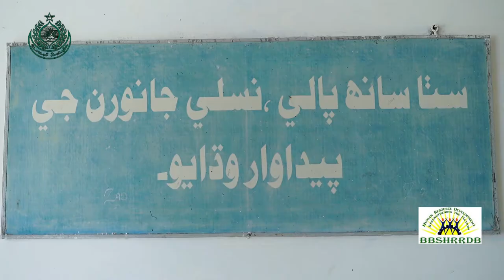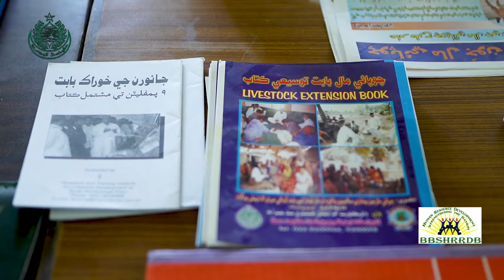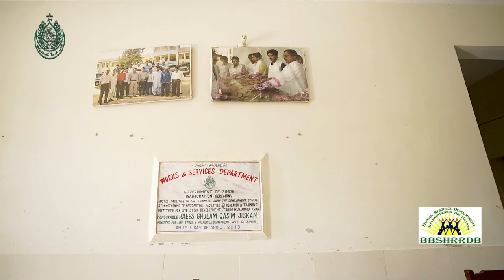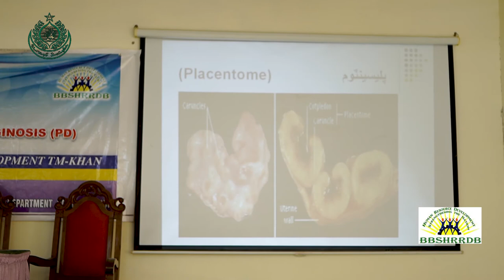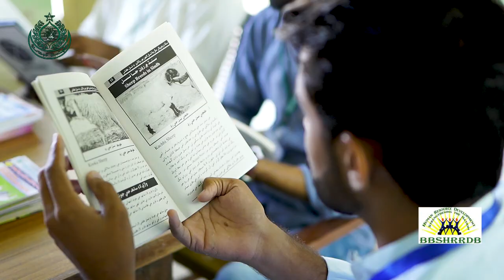BBSHRRDB training Tando M khan sindh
As a matter of legislative determination, to sustain and safe guard public interest, the mandate of Benazir Bhutto Shaheed Youth Development Program [BBSYDP], initiated in 2008-09 by Government of Sindh, has been passed on to Benazir Bhutto Shaheed Human Resource Research & Development Board[BBSHRRDB], established through Act of Assembly, Sindh 2013 as a public service initiative to develop human resource in Sindh by empowering youth (aged between 18-35 years) with employable skill sets that will multiply work avenues for them.

Youth population in Sindh is estimated at 55.7 and out of this youth population 1.7 million are unemployed. A large cohort of youth is unemployed as they do not have skills to compete in the job market. Skills development is an important step to promote employment generation; increase in number of skillful youth would increase per capita income, thus give boost to economy of province

BBSHRRDB has groomed 320,000 youth in 89 employment sectors and shaped the youth as an economic asset for the province. BBSHRRDB takes pride in ensuring implementation of standardized skill development training so that each man and woman would get equal opportunity. This approach would bring lucrative results in human resource development.